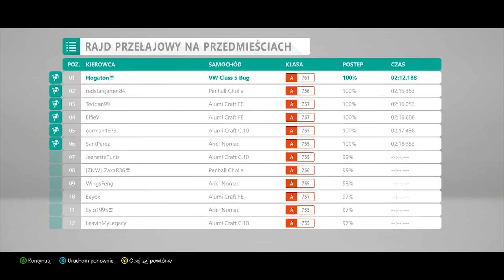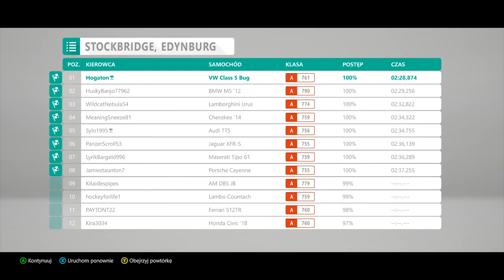NAJLEPSZY SAMOCHÓD DO RAJDÓW PRZEŁAJOWYCH? - Forza Horizon 4 - GRAMY NA PADZIE!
Hejka, dzisiaj zaczniemy serię z Forzy Horizon 4 na PC! Aktualnie gram na klawiaturze, na grze i samochodach się nie znam, ale nawet dla casuala jest ona mega ciekawa i przyjemna w odczuciu.
Jeśli film Wam się spodobał, albo chcecie mi jakoś pomóc to śmiało dajcie znać w komentarzu pod filmem + możecie też ocenić materiał, dzięki! :D